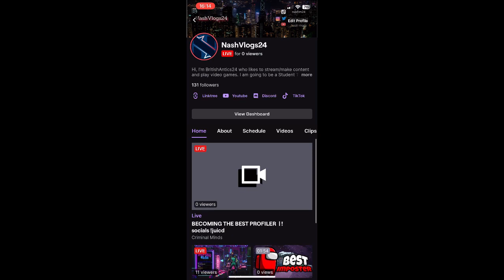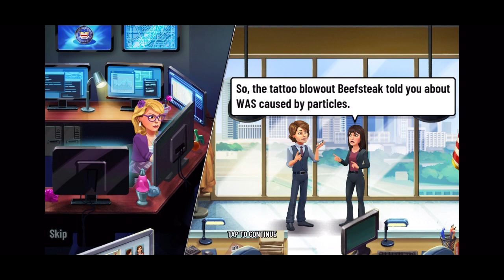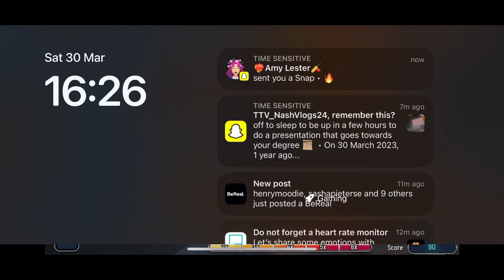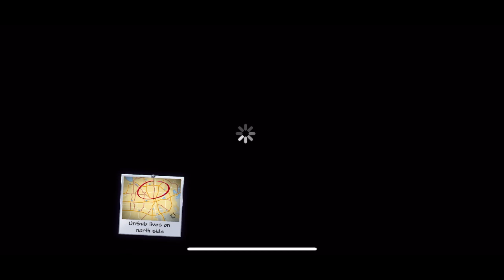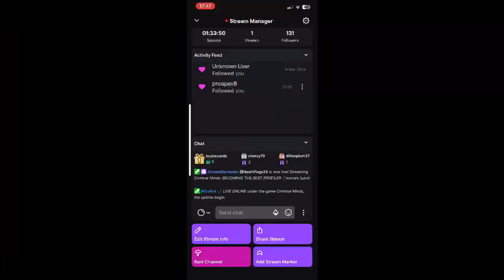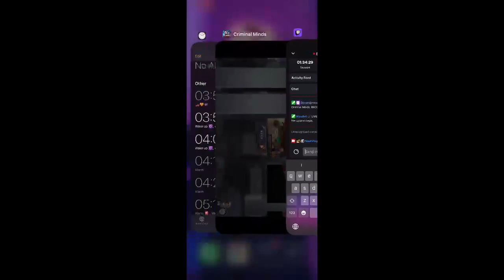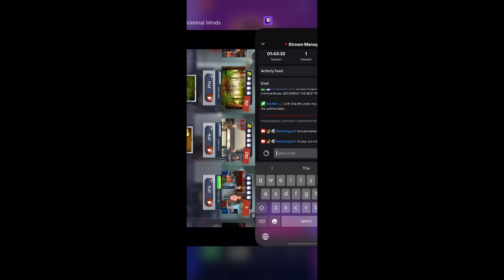The Secret to Mastering Profiling | Criminal Minds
Here is me completing some more of the official mobile game of the hit TV series Criminal Minds. Even another series of the reboot is in the work...

Hi, I'm Nash and I upload a variety of content on this channel.  I am a PE student teacher. Therefore this means that I will upload whenever I can. And don't forget to Be You.

Klapp.app (make tiktok / shorts easier)